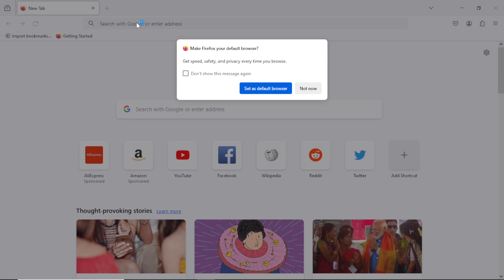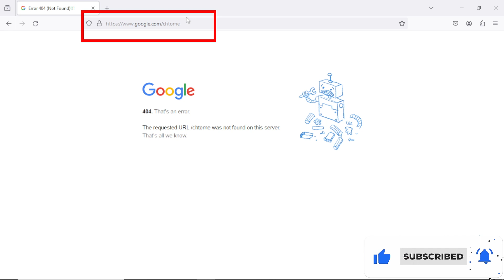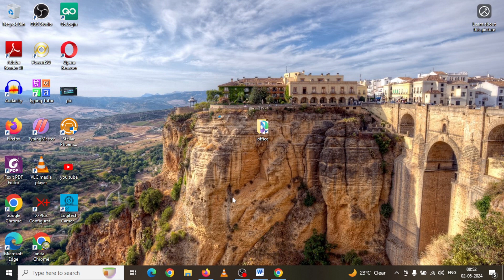How to Download Google Chrome in Laptop | How to install Chrome | Gateway Solutions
how Download  google chrome in laptop
how to install google chrome in laptop
how to install google chrome in laptop after reset
how to install google chrome in laptop in hindi
how to install google chrome in laptop lenovo
how to install google chrome in laptop windows 11
how to install google chrome in laptop windows 11 hindi
how to install google chrome in laptop windows 7
how to install google chrome in laptop windows 8 in hindi